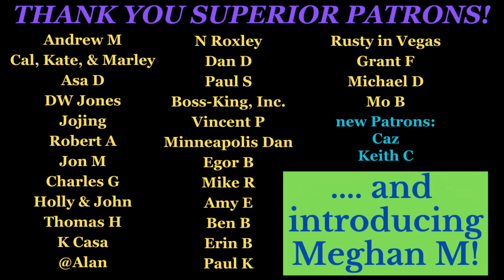Comparing German & U.S. Cities with Special Guest Feli From Germany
I sat down and discussed some of the differences between cities in the U.S. and Germany with Feli from the Feli From Germany channel. We discuss public transit, walkability, suburbs, German heritage in the U.S., and more.

Album displayed:
Beethoven Violin Concerto in D (1959)

0:00 Intro
1:28 Munich compared to other German cities
4:14 Munich metro vs. Cincinnati public transit
7:48 German maps and directions
10:00 German vs. U.S. suburbs
14:08 Being German compared to having German heritage
15:53 Germans and the outdoors
17:33 What would Feli want to see improve in U.S. cities?
19:05 Outro